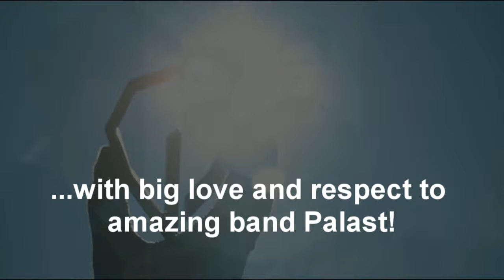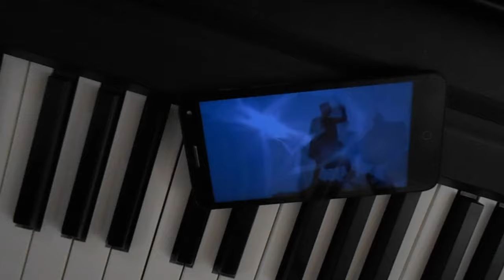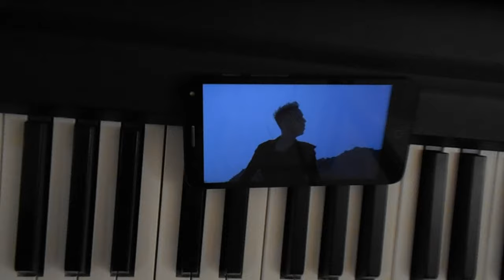Maria Subbotina - Cover for PALAST "Strong"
Palast "Strong" Cover by Maria Subbotina

Maria Subbotina - Vocals / Piano / Drums
Entrepot Studio BG Records 2020
Sound Engineer- Bazhen Gavrilov
Video by Maria Subbotina.

Video and photo materials taken from:
Palast "Strong" official video
Palast Instagram @palast_official

"This song "Strong" of Palast is my very very big influence, It got such an important message and It sounds absolutely amazing, so I did this cover and put there all my soul! I love the band Palast, so I hope all of you who will listen my cover will feel It also from the soul, and listen Palast "Strong" in original and their other songs - they are such an amazing band!"